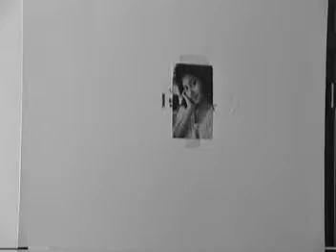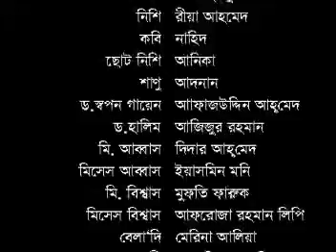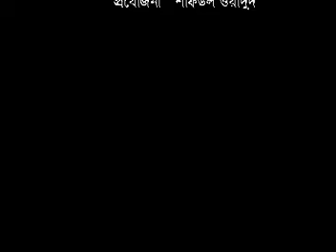"KOBI" The POET (#5)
"KOBI" The POET

Story: SYED IQBAL

Director: SAIFUL WADUD HELAL

Where the predecessor dealt with the trials and tribulations of the immigrant Bangladeshi community through the eyes of a misfit poet in a comical vein , it is an attempted to grasp the essence of the Diaspora in a complex, subtle and poetic manner.